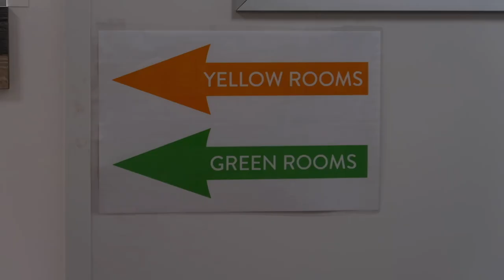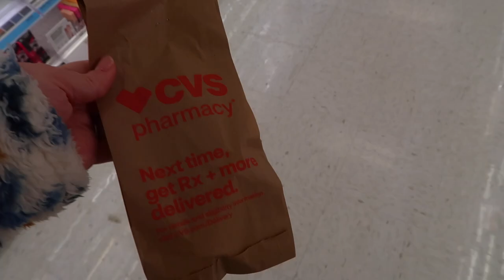GETTING GREAT NEWS FROM DAUGHTERS PEDIATRICIAN | DEALING WITH CHILDHOOD ANXIETY | ANXIETY IN KIDS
AMAZON FAVORITES:

LUG TRAVEL BAG:

MICROFIBER BEACH (TRAVEL) TOWELS:

GoPro HERO9 BLACK CAMERA:

Canon PowerShot G7X Mark II Digital Camera:

Monitor Stand Riser Desk Organizer:

Bookshelf for Desktop Storage:

ART MARKER SET:

CURRENT PHONE CASE:

FETCH APP -2000 BONUS points w/ REFFERAL CODE:
5KKJA